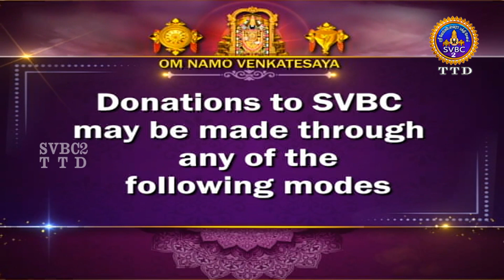Puranam Indrum Endrum || EP 57 || Sri Velukudi Ranganathan Swami || SVBC2 Tamil || SVBC TTD